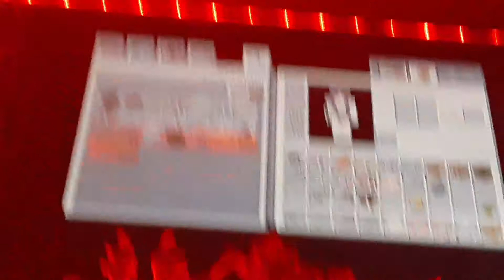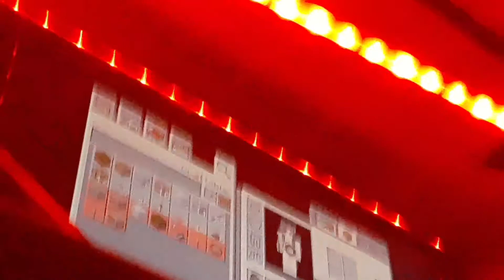May 27, 2020